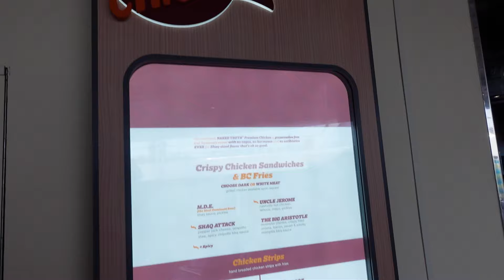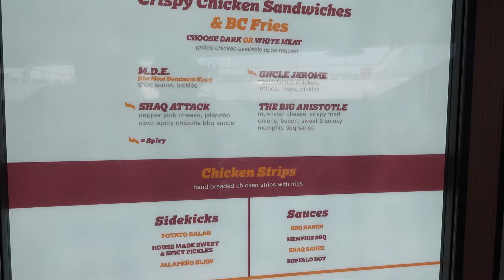First Time Trying Shaq's BIG CHICKEN on the Carnival RADIANCE || Carnival Cruise Breakfast Choices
Hey ToofSquad! We are back on the TravelEats Scene, Did you miss us? Did You Miss our Carnival Cruise Vlogs and Mukbangs? Welcome to our travel series where we finally get on board the carnivalradiance and enjoy an amazing 3 day Ensenada Cruise on CarnivalCruise Lines! Check out our Travel VLOGS @ABVarietyTV where we share our trip of the Carnival Miracle and our Port Visit of Ensenada!

Thank you for your recent support of our fun Travel Series highlight our Carnival Panorama Food Mukbangs!  If you missed our recent travel series for September and October, you can find it

Episode: First Time Trying Shaq's BIG CHICKEN on the Carnival RADIANCE || Carnival Cruise Breakfast Choices

Facebook: @The Missing Toof Mukbanger